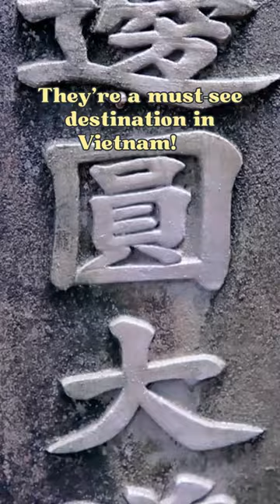Have you heard of the Marble Mountains ? Shorts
Montañas de Mármol en Vietnam, un espectáculo que merece la pena visitar.